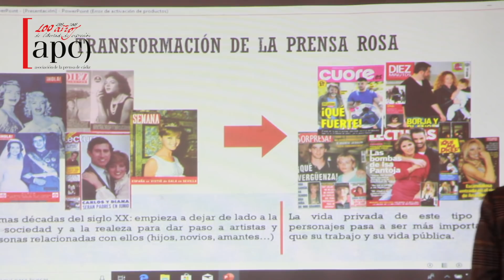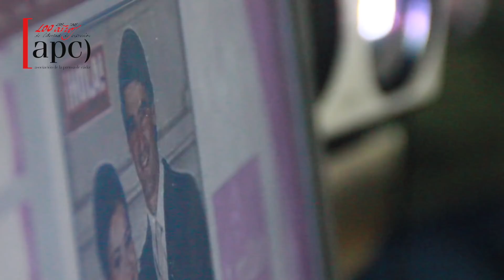EL PERIODISMO CONTADO - Alfabetización Mediática en Centros de Participación Activa para Mayores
Proyecto EL PERIODISMO CONTADO - Una iniciativa de Alfabetización Mediática de la APC en Centros de Participación Activa para Mayores de la Provincia de Cádiz, que cuenta con el apoyo de la Consejería de Igualdad y Bienestar Social.